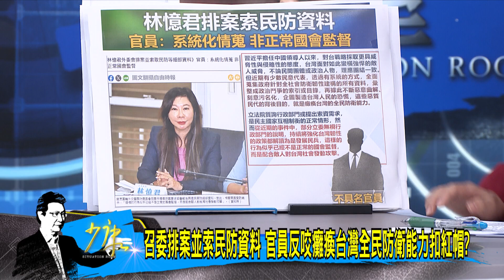少康戰情室｜林憶君遭控頻索民防機敏資料 反批官員不具名非機密怎會癱瘓?@TVBSNEWS02